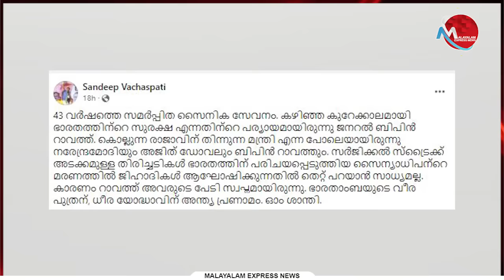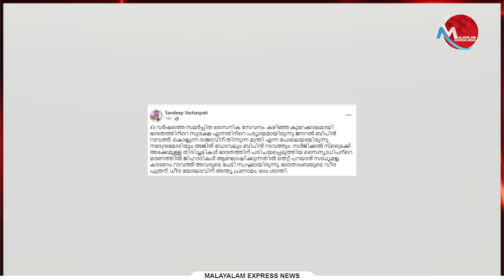ബിപിൻ റാവത്ത് 'കൊല്ലുന്ന രാജാവിൻ്റെ തിന്നുന്ന മന്ത്രി'..സന്ദീപ് വചസ്പതിയുടെ അനുസ്മരണം ട്രോളാണോ?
Tag-Generator-Youtube-malayalam news-global